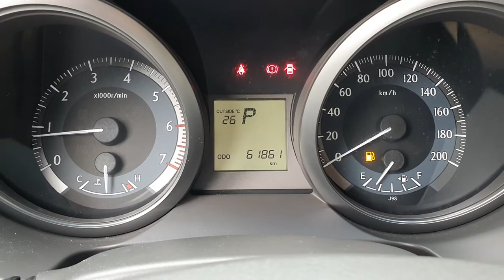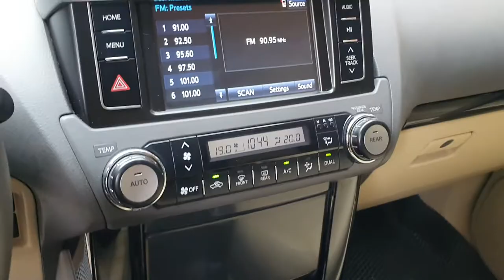Hơn 1 tỷ, bỏ qua Toyota Land Prado 2016 thì quá lãng phí | Nghĩa 0971054888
Toyota Land Prado 2016 màu vàng đồng, 1 chủ từ đầu, chạy hơn 6 vạn. Em Nghĩa 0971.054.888